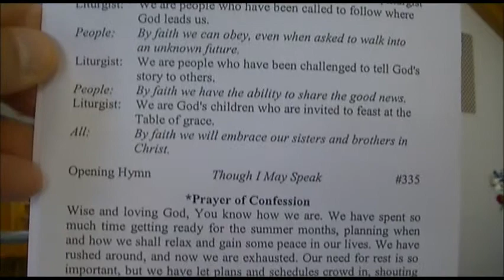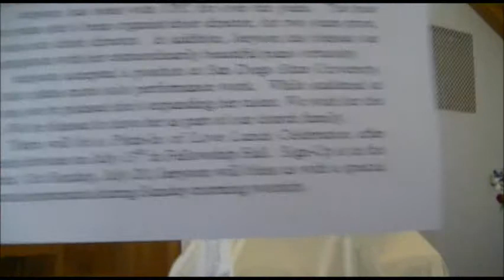20140706 Lit Rev S Cochran Rev M Coggin